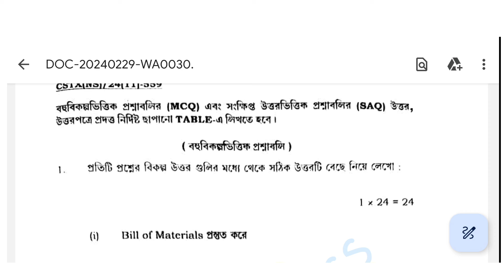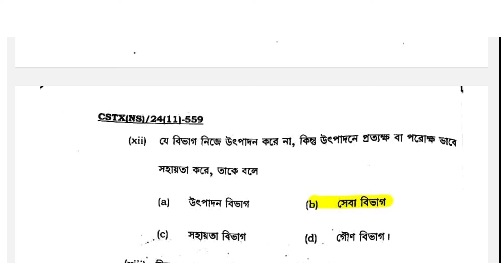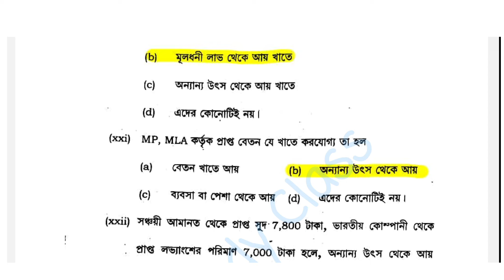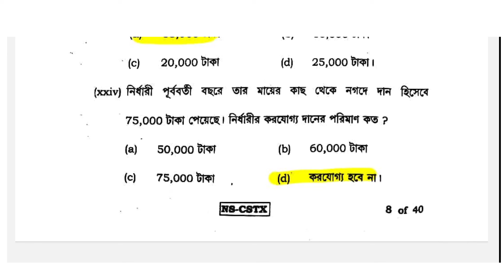HS Costing and taxation question paper 2024 with answer // Hs cstx question paper 2024 solve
HS Costing & Taxation question paper 2024 With answer/Higher secondary costing and taxation question paper 2024

HS Costing and taxation question paper 2024 solve,Higher secondary costing and taxation question paper 2024 with answer,HS cost tax question paper 2024 solve,Higher secondary costing and taxation question paper 2024 with answer,

উচ্চমাধ্যমিক ইতিহাস 2024 প্রশ্নপত্র উত্তরসহ,Higher secondary evs question paper 2024 with answer, higher secondary 2024 english question paper solved,উচ্চ মাধ্যমিক 2024,higher secondary english question & answer paper 2024,2024 HS english question paper,2024 uchha madhyamik question paper,madhyamik exam 2024,সাজেশন 2024,ইংরাজি কোশ্চেন 2024,class 12,English,

hs pol science question paper leaked 2024,